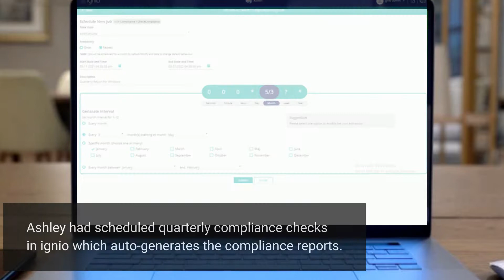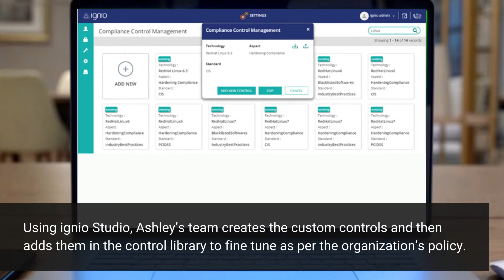ignio AIOps for Enterprise Compliance Management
Security issues represent a critical challenge for businesses. Data breaches harm a company’s reputation, causing tremendous costs and penalties which in turn undermines trust between the organization and its customers. To overcome these security vulnerabilities, a solution is needed that makes enterprise assets more secure and robust.

With ignio AIOps, ensure compliance of your IT estate.